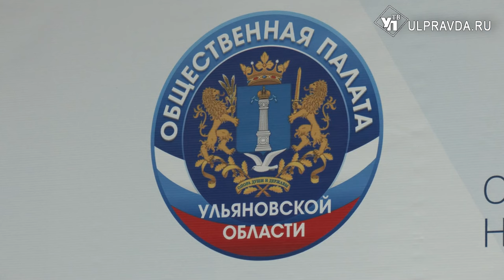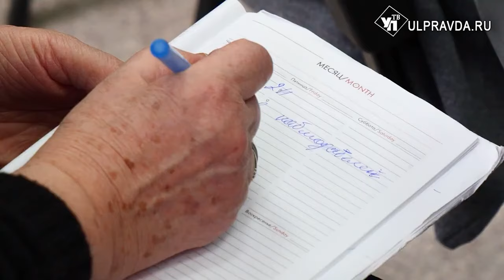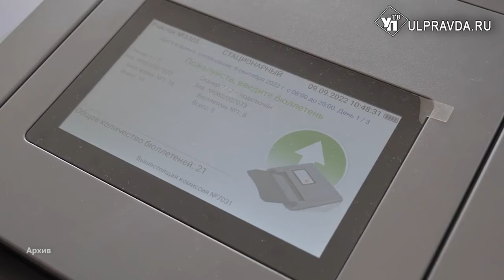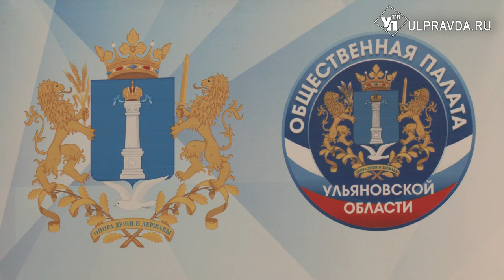Обучение по «золотому стандарту». В Ульяновской области готовят наблюдателей на выборы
Общественная палата Ульяновской области готовит наблюдателей для работы на выборах президента России. Они будут работать на избирательных участках региона в дни голосования 15,16 и 17 марта и обеспечат легитимность и прозрачность процедуры. Подписано соответствующее соглашение.